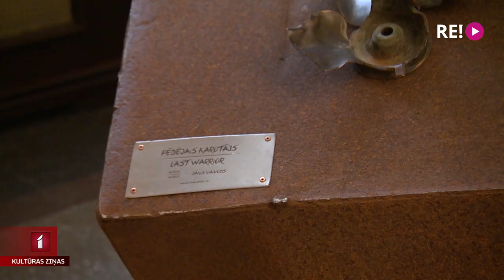Jau rīt gaidāmi Muzeju nakts pasākumi visā Latvijā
Jau rīt visā Latvijā atkal notiks Muzeju nakts. Vietu karti un pasākumu aprakstus varat atrast internetvietnē “muzeju-nakts.lv”. Un izvēle jūsu ziņā, kurp doties ar ģimeni, draugiem vai vieniem pašiem… Par dažām no tām Anetes Lesītes sižetā.